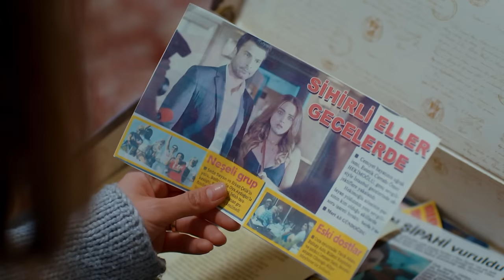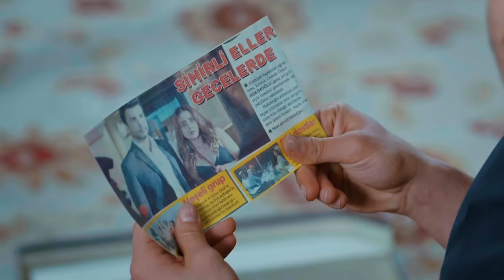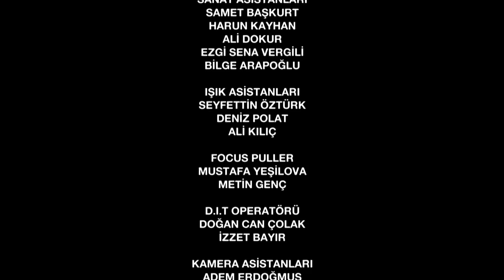የአበቦች ፍልሚያ ክፍል 69 | Yeabeboch Filmya episode 69